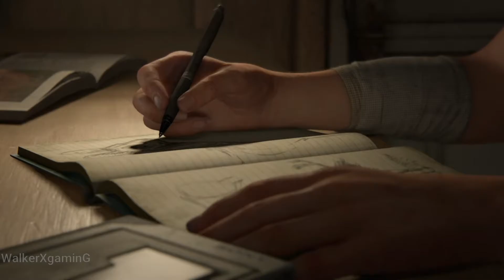Last Of Us Part 2| E-1| Hindi GAMEPLAY | 1 Ni Shuruaat last of us ke Sath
New Last of us part 2 gameplay in Hindi
enjoy the gameplay and tell me other games that u like most
Console

Playstation 4 Slim 1TB (29000rs)
Pc Specs

(Under const.)
✔3. Paytm, Phonepay
=(Coming soon)
NOTE: All content used is copyright to GameWALKER Hindi
Thanks For supporting